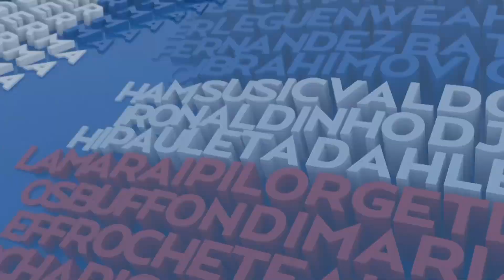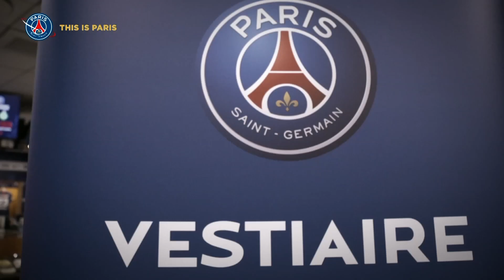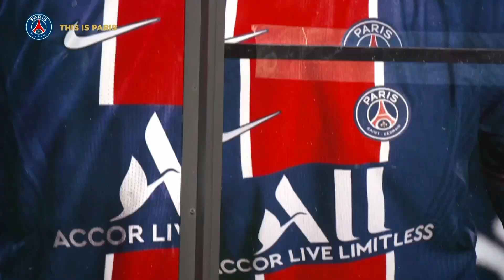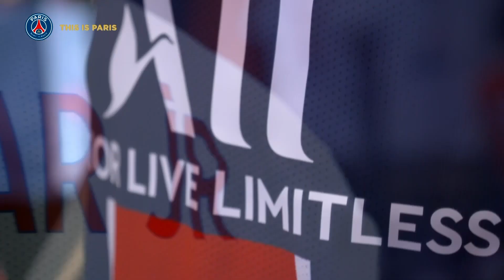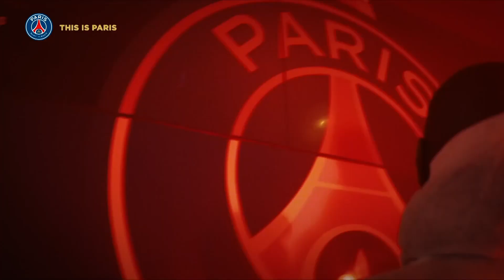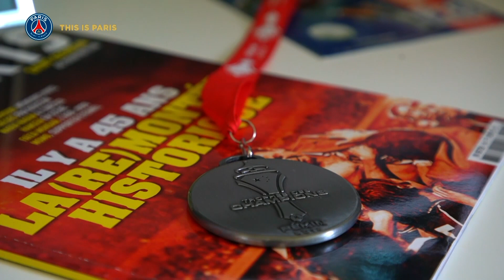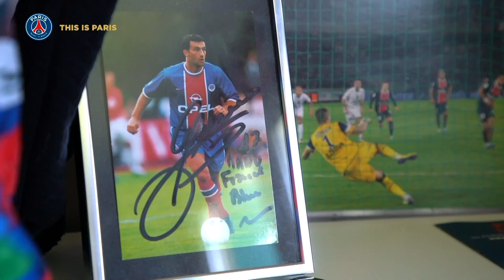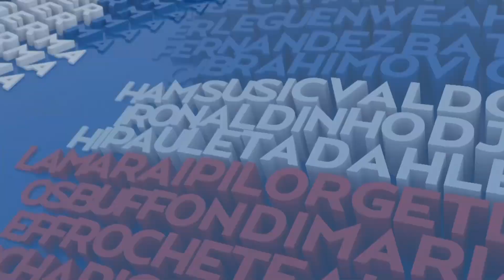THIS IS PARIS - EPISODE 32 🔴🔵